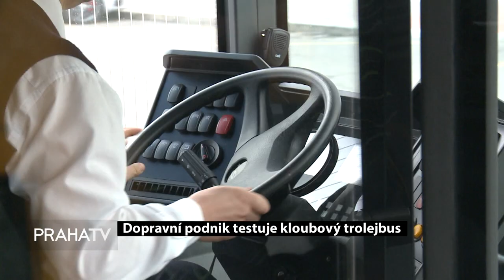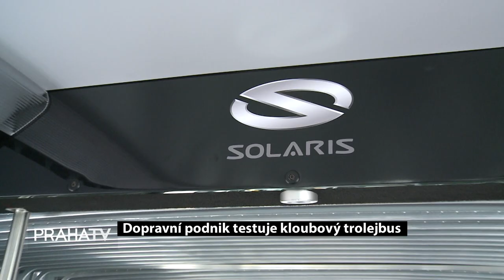Dopravní podnik testuje kloubový trolejbus